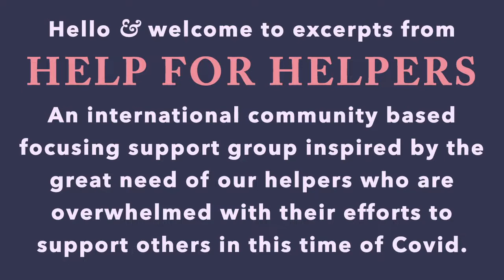Magic Focusing Questions That Can Open Locked Doors with Charlotte Howorth; August 17, 2020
If you like to share your thoughts please write them in the comment section below.